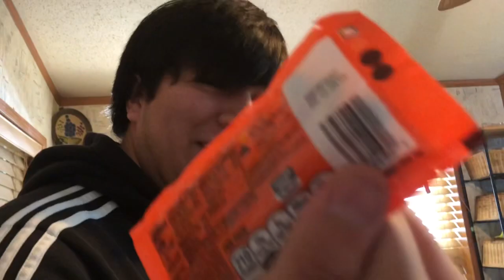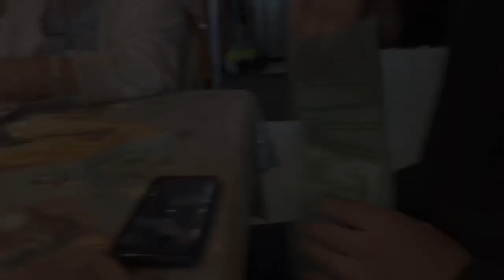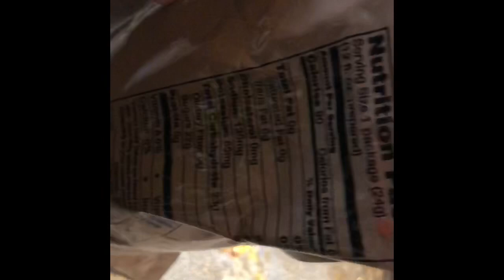TRYING MY FIRST MRE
Since I recently enlisted into the military I decided I wanted to try an MRE so here is just a short video of my thoughts :)